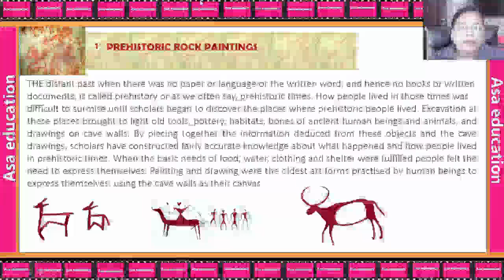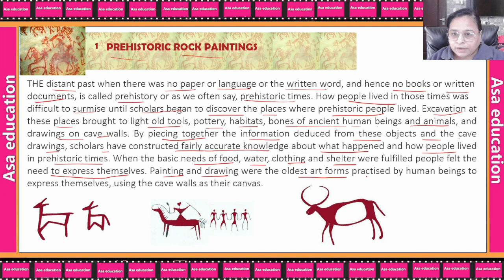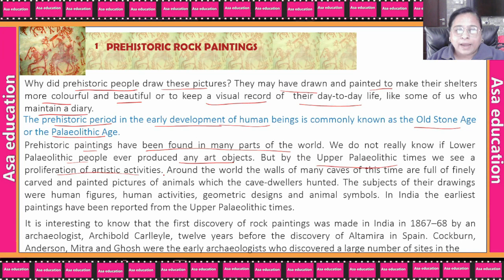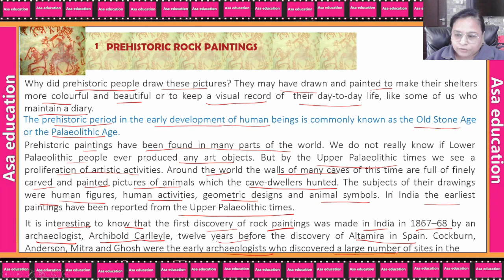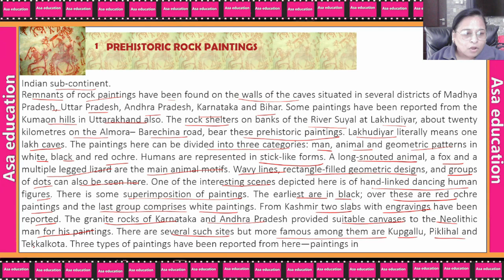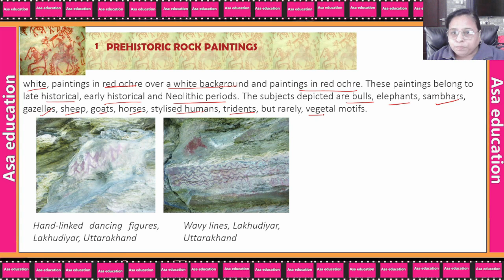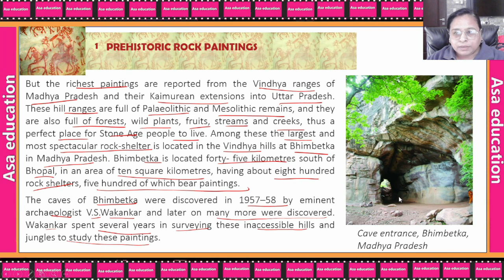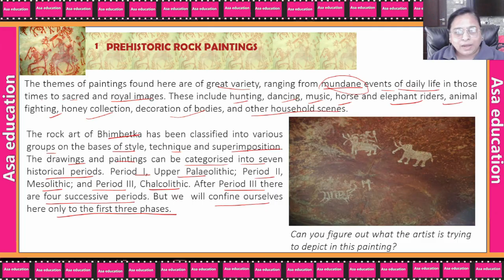Ch 1 Prehistoric Rock Paintings (An Introduction to Indian Art, Grade 11, CBSE) Hindi Explanation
Find Explanation, Summary, Solved Exercise, MCQ, Important Questions with explanation. On demand question answers
For complete course download ASA Education Plus App-

Subject - Art and Vulture.
Book - An Introduction to Indian Art and Culture.
Chapter 1 - Prehistoric Rock Paintings.
Series - Landmark - Complete Hindi Explanation.

ASAP-A05